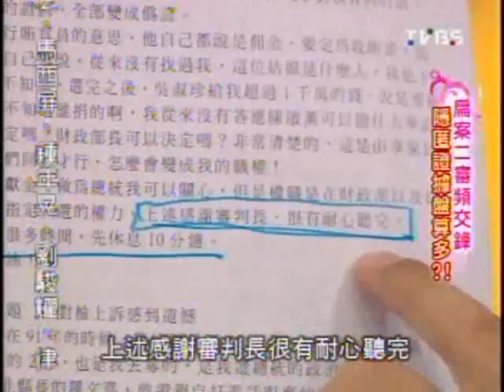國民大會：扁案二審頻交鋒(4/5) 20091005